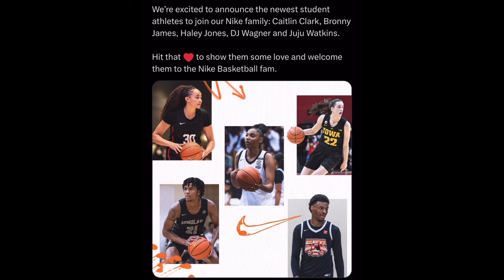DJ Wagner Takes Juju Watkins To The Senior Prom..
DJ Pulls Juju..